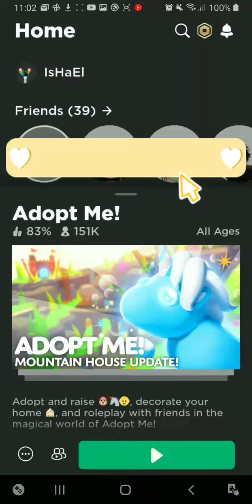speed up adopt me video🐶🐱